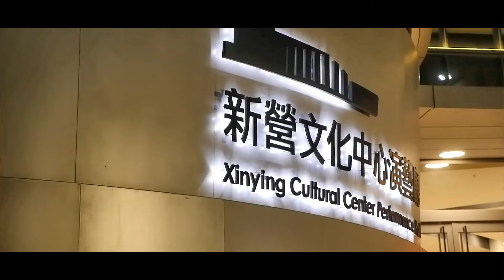20181103新營文化中心 綠川藍帶音樂會3m